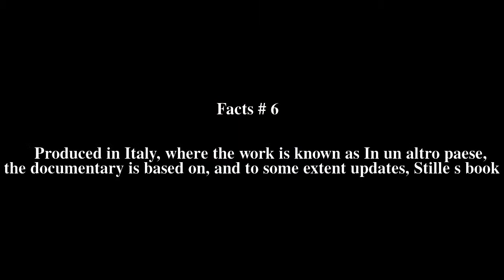Excellent Cadavers Top # 7 Facts